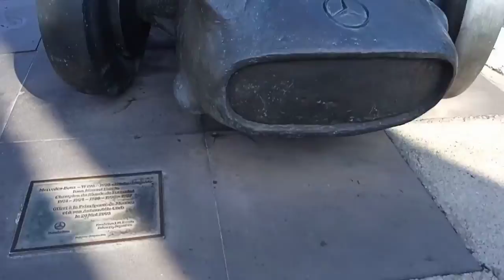Monte Carlo Monaco is waving 💯🎉😱👊